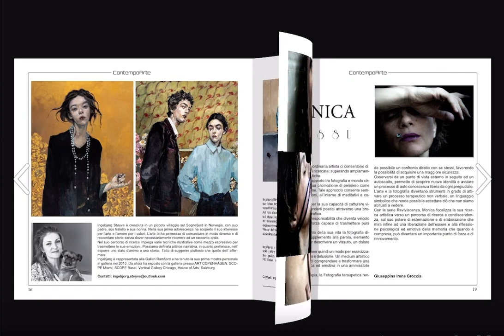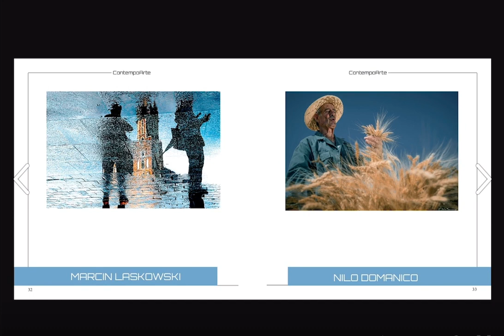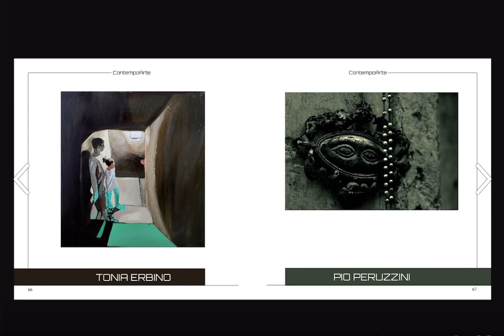ContempoArte Magazine Giugno 2023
Edizione cartacea disponibile su Amazon

Il Magazine ContempoArte è un progetto editoriale indipendente nato dal Blog L’ArteCheMiPiace.

Periodicamente propone articoli, interviste e approfondimenti dedicati all’arte e alla cultura.

Un focus speciale è riservato alla Raccolta ContempoArte, la selezione di artisti scelti da L’ArteCheMiPiace e pubblicati a pagina intera con una loro opera.

Nato inizialmente in versione digitale da sfogliare online è ora disponibile anche in versione cartacea.

L’obiettivo è quello di offrire sempre differenti prospettive su temi culturalmente significativi e artisticamente rilevanti, ma soprattutto quello di dare un supporto concreto ad artisti emergenti ed affermati, con l’opportunità di usufruire di una vetrina in cui proporre il proprio talento.

Ogni nuova uscita è caratterizzata dall’elevato livello qualitativo degli artisti coinvolti.
Questa nuova Edizione, è animata dall’intento di favorire il confronto e il dialogo tra artisti eterogenei e di diversa nazionalità e dal desiderio di narrare linguaggi multidisciplinari contribuendo allo sviluppo del sapere diffuso attraverso i valori dell’arte e della cultura contemporanea.

I ventinove artisti interpreti di questa raccolta hanno dato vita ad una narrazione che si caratterizza per la coesistenza di linguaggi rappresentati da tecniche e stili differenti. L’esigenza comunicativa che accomuna le loro voci, li rende sensibili interpreti di un’eclatante creatività, individuata nelle libere astrazioni segniche e nella capillare diffusione del messaggio artistico che riescono ad esprimere con spontaneità ed eleganza ai fruitori.

Un racconto visuale, tanto ricco di sfaccettature, che permette di approfondire il percorso creativo dei vari artisti, pregno di sperimentazione e di un insieme di esperienze e ricerche.